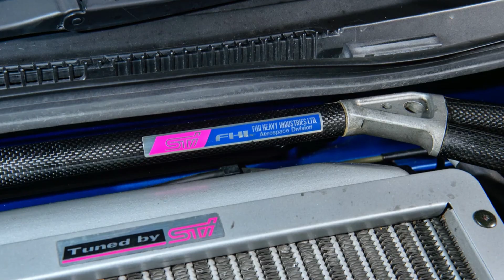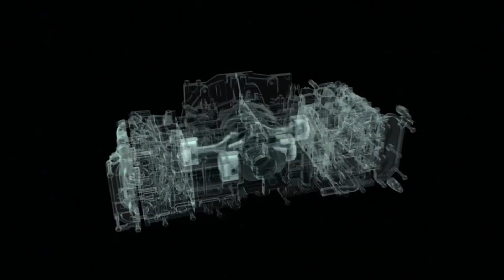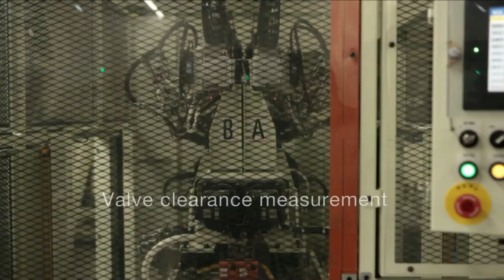The Shocking Truth Behind Subaru's Problematic EJ25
It was meant to be a game changer—an engineering masterpiece that could put Subaru on the global map. Nicknamed Head Gasket Hell, this wasn’t just another engine… it was the plan. A bold, revolutionary powerhouse that didn’t crack under pressure—it delivered. But what made this beast both a triumph and a ticking time bomb? Why does it still stand as one of the most legendary—and infamous—engines in Japanese automotive history? Let’s dive into the double-edged legacy of Subaru’s most talked-about motor.

We want to take a moment to express our heartfelt gratitude to each and every one of you who watched the video. We hope you enjoyed the content as much as we enjoyed creating it.

It really does help us out tremendously and keeps us motivated to keep bringing you awesome content.

We've got a lot more exciting stuff in the pipeline, and we can't wait to share it with you.

If you have any thoughts, comments, or suggestions for future videos, please drop them in the comment section below. We love hearing from you, and your feedback truly drives us to improve.

So, until next time, stay curious, keep learning, and most importantly, thank you for being a part of our incredible community. We appreciate you!